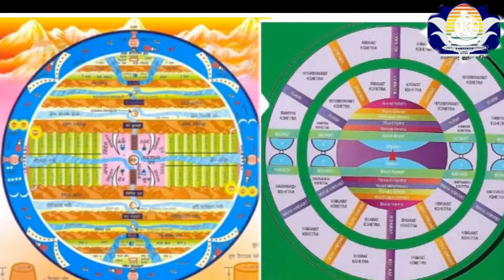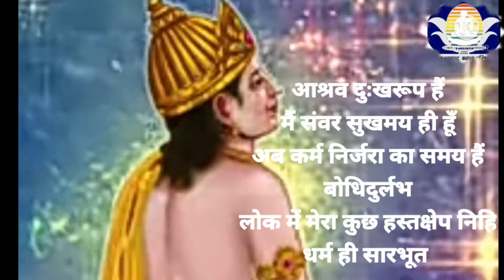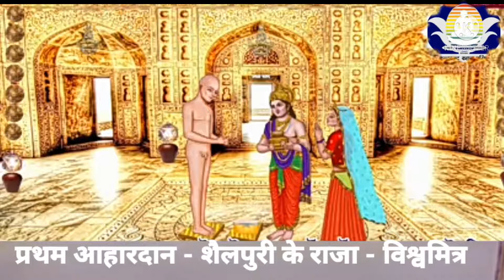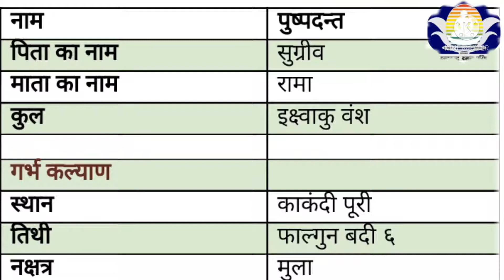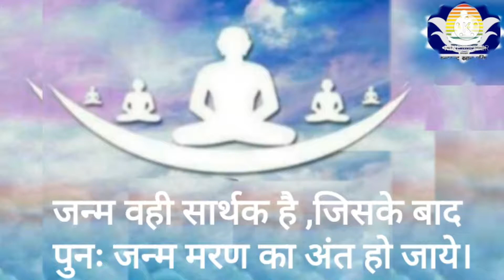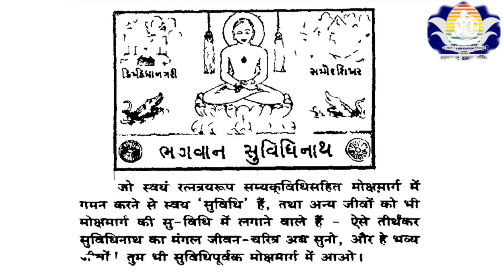23 Shree1008 Pushpdant NaathjiBiography 9 वें तीर्थंकर श्री पुष्पदंतनाथजी जीवन कथा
शुद्ध जैन व्यञ्जन Shuddh Jain Recipe

मुनि आहार चर्या जैसा शुद्ध भोजन हर घर -घर मे बने यह क्रंति लाना हैं।

1️⃣ 🎂💐 *शुद्ध जैन व्यञ्जन Shuddh Jain Recipe* 💐🎂 Vidushi Dr. Surabhi Jain (Naturopathisty)

2️⃣ जैनिजम 👉🏻👉🏻 *KKP  कुन्दकुन्द कहान भक्ति पाठशाला*

3️⃣  *Dr. Surabhi Jain (Naturopathy B.Sc.Bio , N.D.&Y.D.)*